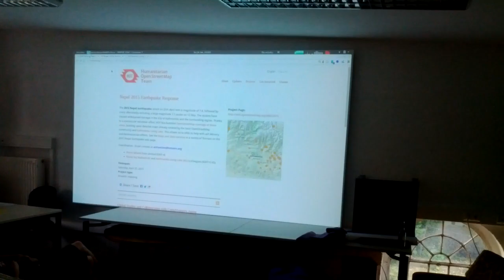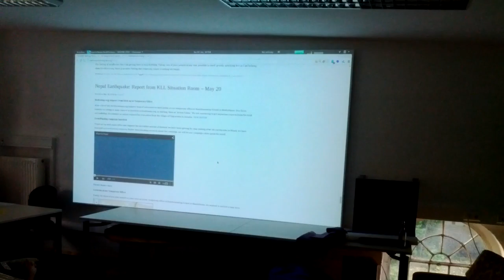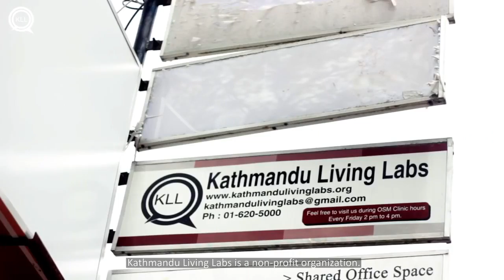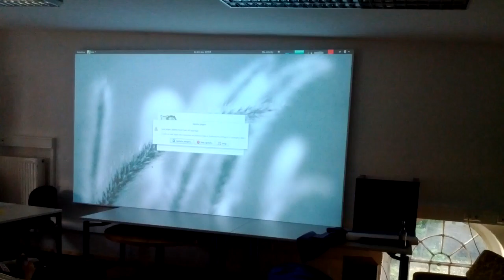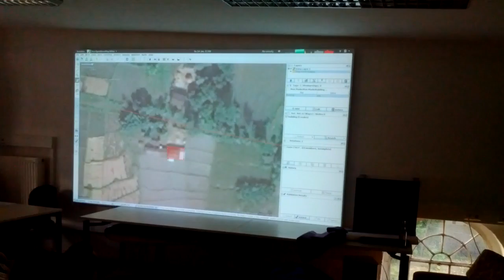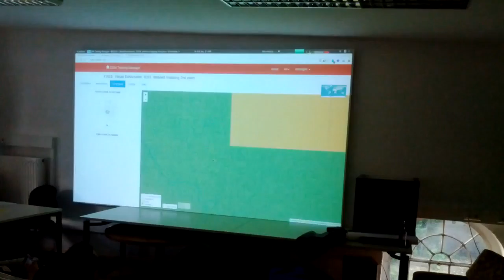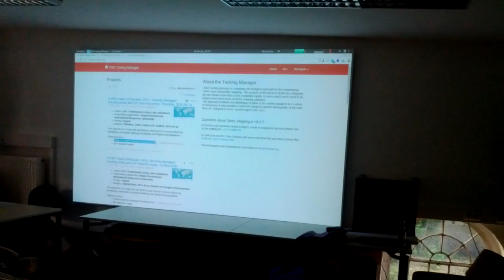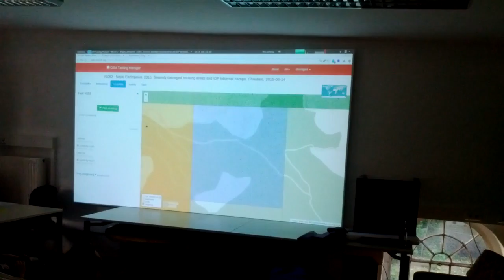Talk: Humanitarian OpenStreetMap Team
Talk von shoragan am 14. Juni 2015
Lizenz: CC-BY-SA 4.0
Shownotes:
– Changeset »Nepal: helipads and potential landing sites, recitfy buildings hotosm-nepal-earthquake-1026« by user rohieb